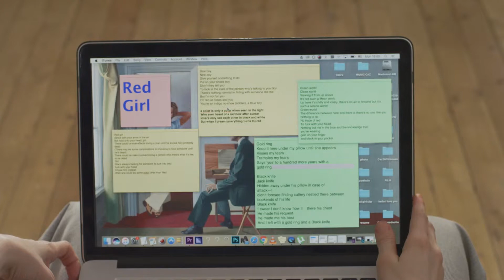RED GIRL / Cazimir Liske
Album "As_is" is due For release on February the 8th 2019 FANCYMUSIC
fancymusic.ru
Composed, written and performed by: Cazimir Liske
Produced by: Cazimir Liske, Andrei Samsonov
Mixed and mastered by: Andrei Samsonov
Directed by - Polina Liske
Director of photography - Alexey Neretin
Film editor - Evgeniy Todich
Production designer - Anna Amatuni
Makeup - Ksenya Kamishova
1st assistant director - Anna Ostapenko
Assistant production designer - Yeggor Pshawn, Gleb Filatov, Pavel Korelsky
Assistant director of photography - Andrew Mitrofanov
Digital graphics by Andrey Olshanskiy
Color correction - “Manga Company” Nika Tyron

Actors:
Polina Liske
Jordan Rose Frye
Oliver Benjamin Liske
Nikita Yuskov
Evgeniy Kapustin
Denis Sazonov
Ilya Kiporenko
Alexandr Pronkin
Seraphim Dukhanin

Special thanks:
Noor Baar
Practika Theatre
Miriam Sekhon
Vasya Berezin
Ksénia Lukyanova-Emelyanova
Masha Larionova

Moscow - 2019